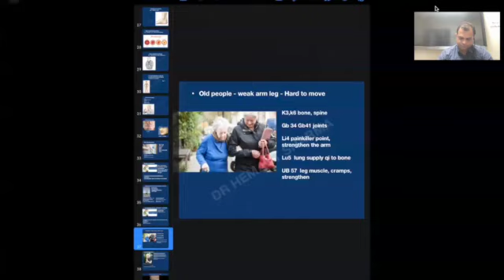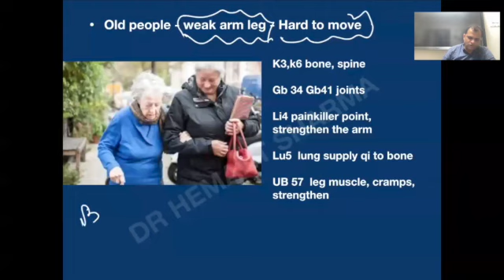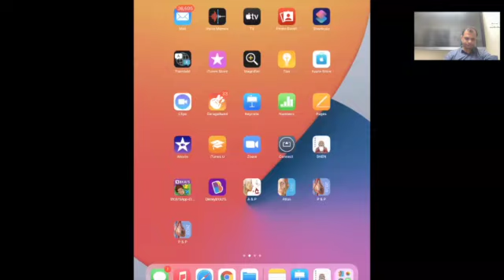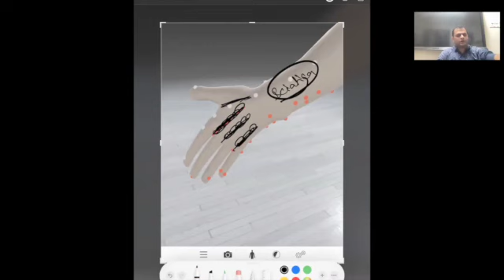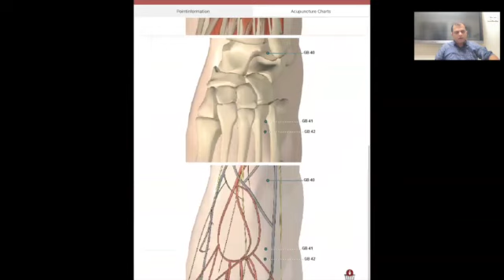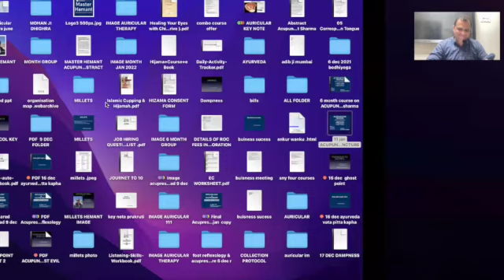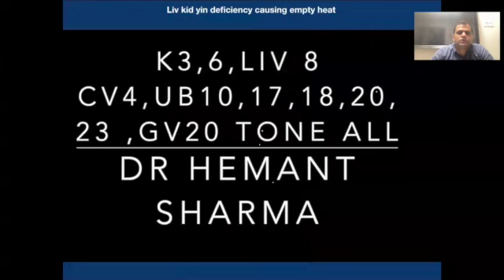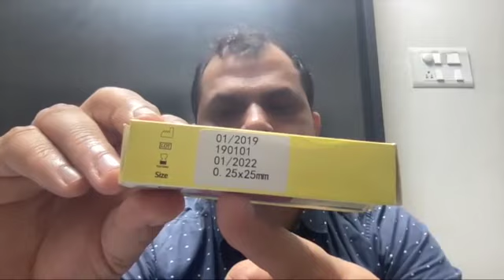20 Jan Acupuncture for weak arm leg ,weakness in old age & discussion